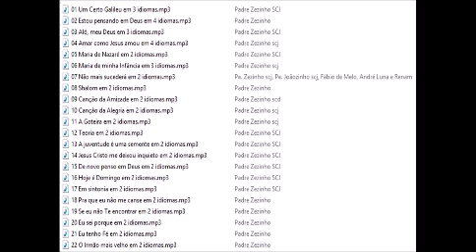Padre Zezinho scj Multilingue Remixed 1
Remixagem exclusiva